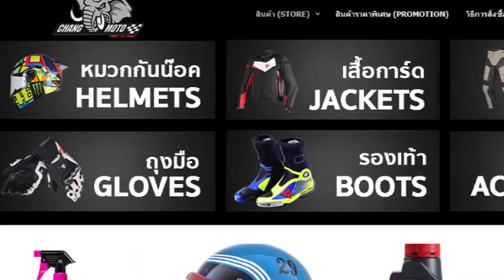รีวิวหมวก FOX V-1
หมวกวิบาก โมโตครอส รูปทรงสวยงามกระทัดรัด

• สีสันสดใส ดีไซน์ดีหมวกระดับโลก
• วัสดุ โพลีคาร์บอเนต ให้ความแข็งแรงทนทาน ให้การป้องกันที่ดี
• นวมภายในเป็นผ้านุ่ม ถอดซักล้างได้ ช่องลมเยอะ รับลมได้ดี มุมมองกว้าง
• ปีกหมวกสามารถปรับระดับได้ตามความต้องการ
• สายรัดคางเป็นแบบ DD Ring
   มาตรฐาน
• DOT
• ECE 22.05
• ยุโรป